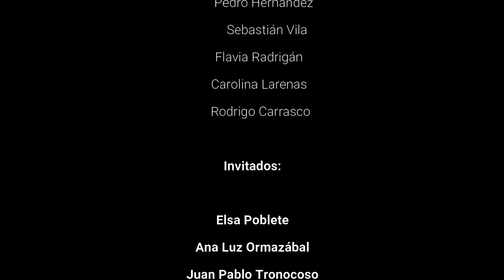ENCUENTRAMIENTO 08 DE MAYO TEMA: EL ENSAYO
INVITAD@S:  Elsa Poblete, Ana Luz Ormazábal, Juan Pablo Troncoso y Jesús Urqueta
COLECTIVO ENCUENTRAMIENTO:
Roberto Poblete
Carolina Larenas
Flavia Radrigán
Gonzalo Cid
Gonzalo Pinto
Pedro Hernández
Sebastián Vila
Carlos Morales
Álvaro PIzarro
Rodrigo Carrasco